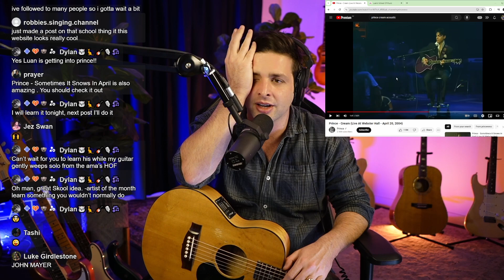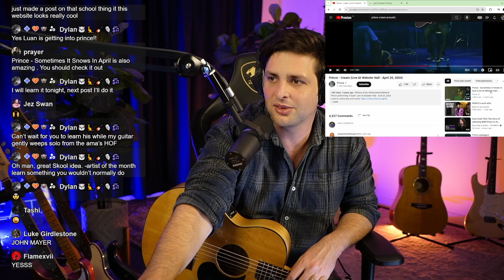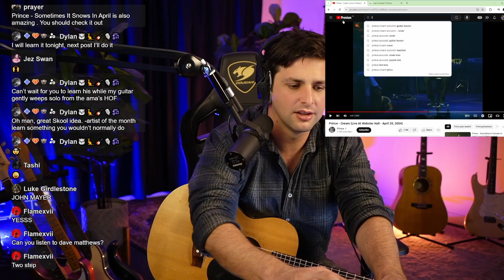Chat wants CREAM by Prince Breakdown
If you're new here I'm Luan an Australian Professional Musician with over a decade of working experience. I've done over a thousand paid shows and graduated with a scholarship from Berklee College of Music. My channel is about documenting my ongoing journey as I strive for excellence and get closer to my goal of writing a hit song. We're building a Free Online Music School that will share everything I know about music in practical lessons that you can apply to your skillset. Join the school to hang out with us and improve even faster!